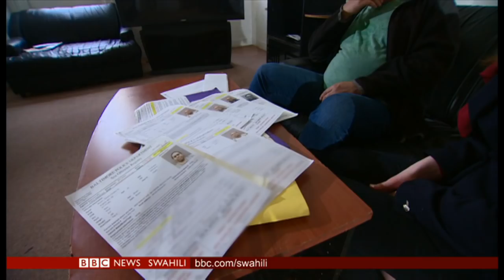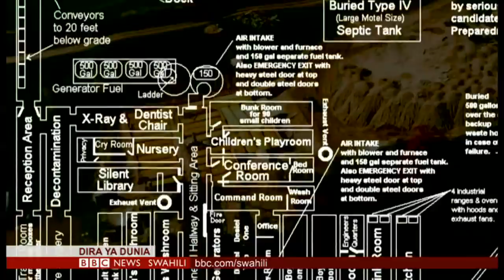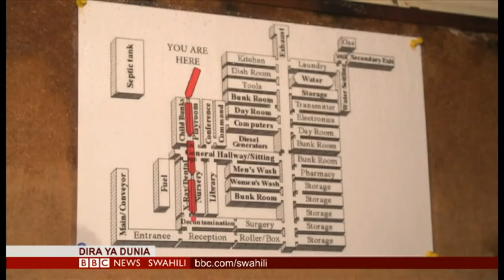BBC DIRA YA DUNIA JUMATANO 01//08/2018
Salim Kikeke na Beryl Wamabani